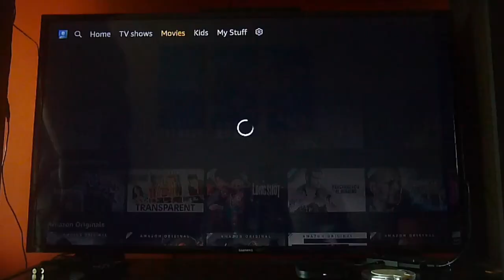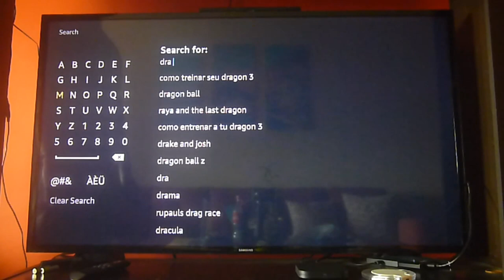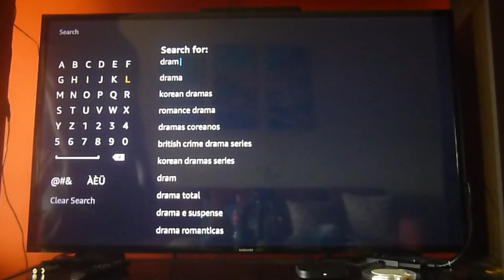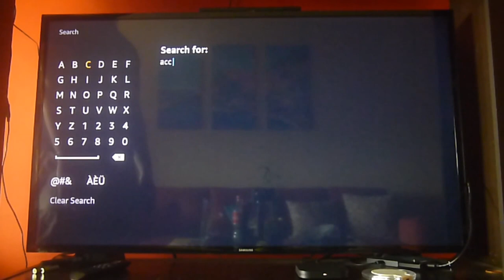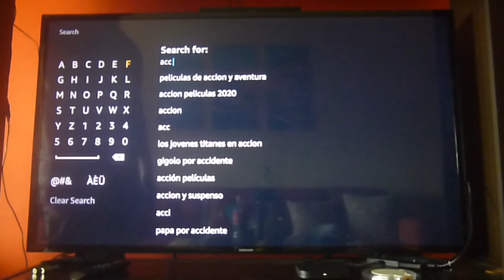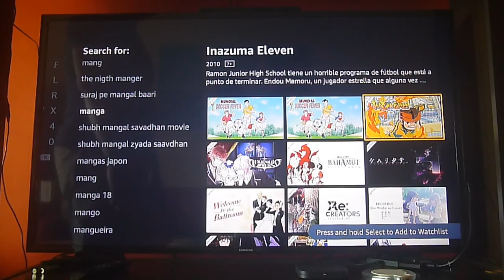Utiliza estos códigos secretos y trucos de Amazon Prime Video para más contenido!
En este video les enseñamos todos los códigos secretos y opciones en Amazon Prime Video para más contenido, utilizando palabras clave en la opción de búsqueda. No son códigos secretos pero si trucos para acceder a más contenido.  Es similar a lo que se hace en la aplicación de Netflix pero con la diferencia de que se utilizan palabras y no códigos numéricos.  De esta forma podran acceder a mucho más contenido que no aparece en el menú principal.

Videos nuevos todos los Viernes o una vez por semana!
Obten tu DNS o VPN en este enlace para tener acceso completo a todos los canales en tu dispositivo streaming.  Usa este enlace y recibe un descuento en todos los servicios automáticamente al contratar la VPN.
Incluye la DNS.  Si solo deseas la DNS haz

Puedes comprar todas las cajillas de streaming al mejor precio en este enlace:

Y no olvides hacer click en la campana para recibir notificaciones cada vez subamos un video!